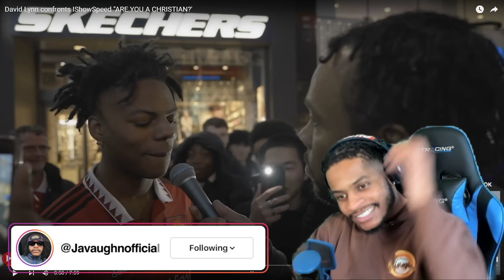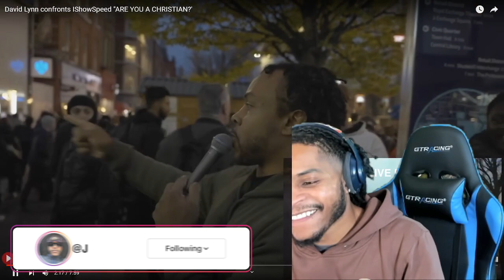David Lynn Ask IShowSpeed If He Likes M*n & CONFRONTS Him About Christianity...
David Lynn Ask IShowSpeed If He Likes Men & CONFRONTS Him About Christianity...

▶️ Apophenia Link: Sign up to Apophenia. A forum that features a variety including NoFap, S.R discussions, and a referral program with high commission rates for all.

▶️ The First Day | Required Pre-Sets For A One Year Streak